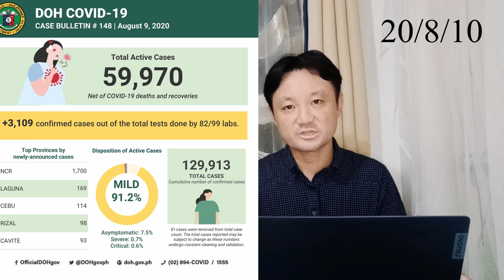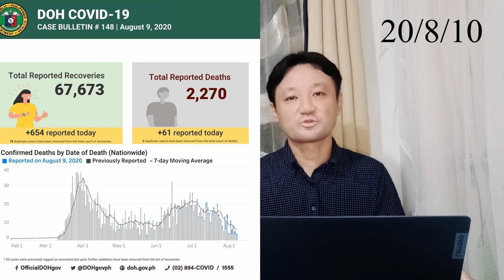フィリピン【フェイスシールド】義務付け！？フィリピンとダバオの新型コロナウイルス情報 (20/8/10)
フィリピンとダバオの新型コロナウイルス情報

【8/10】フィリピン溺れる子供を助ける勇者に絶賛！奇跡の映像！台風で洪水多発！病院パンパン！マニラ セブ 今日のニュース

フィリピンマニラMECQへ逆戻り！ダバオ大幅に規制緩和！サマール島解禁！ダバオフィリピンとダバオの新型コロナウイルス情報(20/8/4)